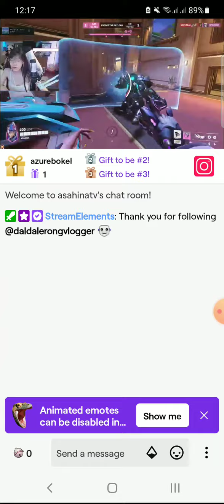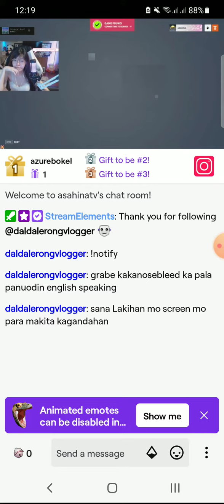Gaming review | asahinatv | alexa asahina | Sexiest Streamer In Philippines | geloamarante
feel free to send gift  tips via a gcash

BASAHIN MABUTE

this is of all my info

my 6 youtube channel